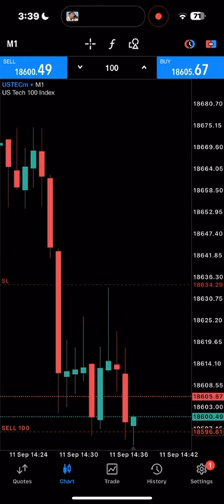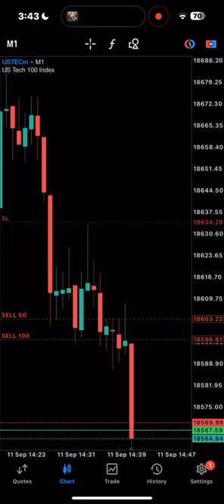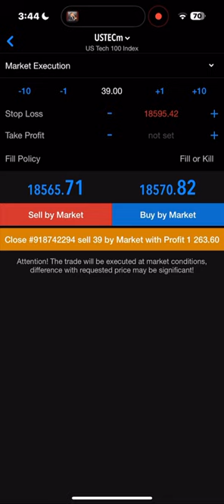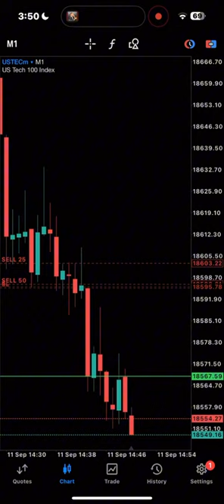Successful ICT Student Turning 0.31cents TO 1M$ - " Trade 64 recap"